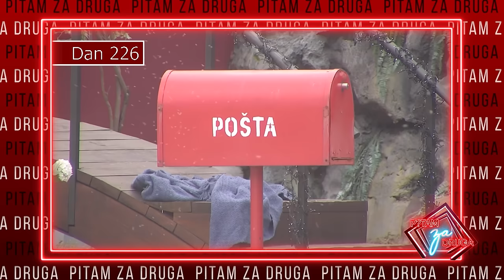Pitam za druga - Gost: Danilo Raičević - 15.04.2024. - RED TV